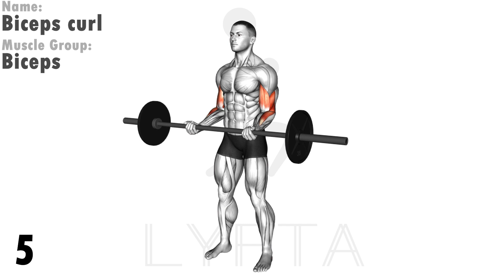TOP 5 BARBELL EXERCISES